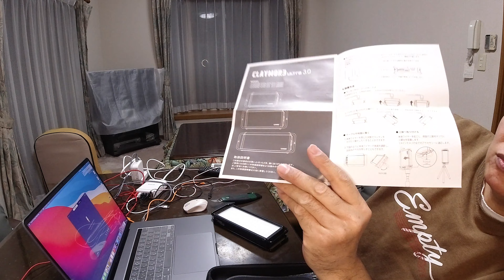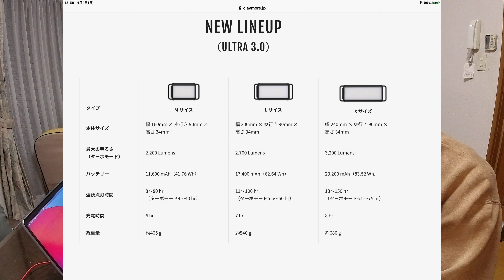LEDランタン CLAYMORE(クレイモア）ULTRA3.0 X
CLAYMORE(クレイモア）ホームページ

CLAYMORE(クレイモア）ULTRA3.0 X